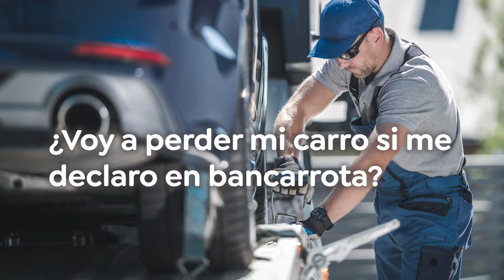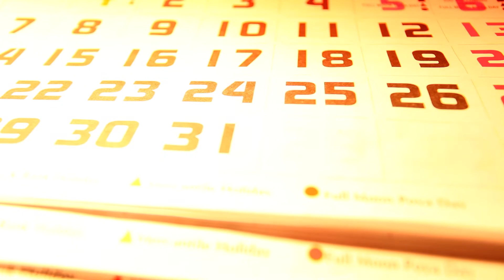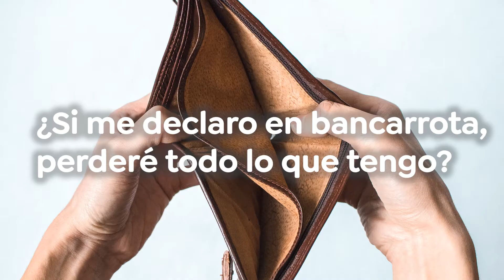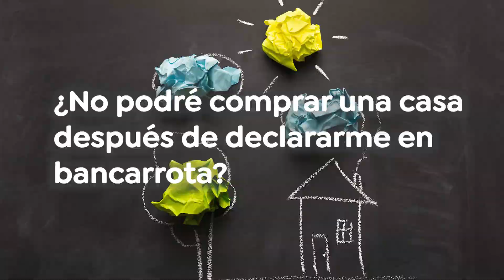7 Mitos Frecuentes de una Bancarrota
Algunas personas se asustan o esperan mucho tiempo para declararse en bancarrota debido a la falta de información.  Lamentablemente, estas personas pasan innecesariamente por varias dificultades o pierden sus bienes.  En Scura, Wigfield, Heyer, Stevens & Cammarota, LLP, tratamos de evitar que estas personas pasen por este sufrimiento innecesario dándoles hechos para tomar decisiones acertadas. Ya que hemos manejado miles de casos durante varios años, esto nos permite estar familiarizados con los diferentes mitos o ideas equivocadas acerca de la bancarrota.